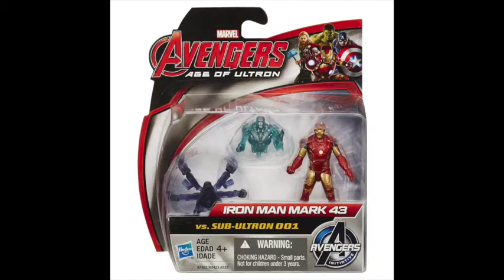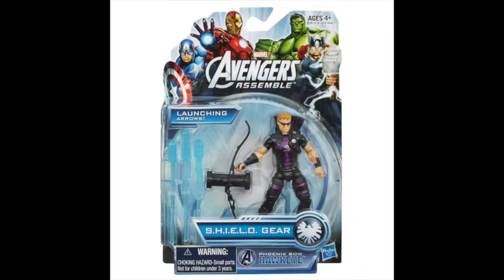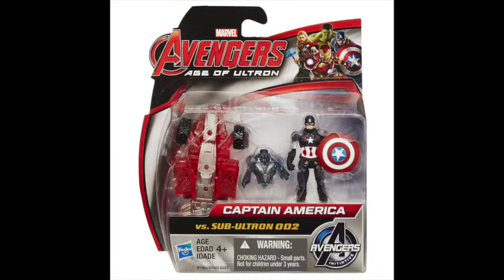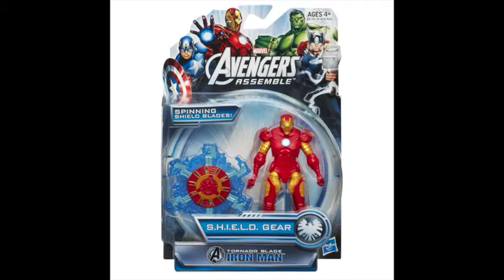AWESOME Marvel Toys Part 2 from ToyWow!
INCREDIBLE MARVEL toys out of the box that you don't want to miss!!!  Up close photos and details make you feel like you are playing!

Be sure to check out Part 1 to this video as well.